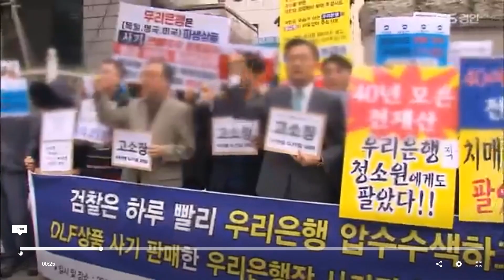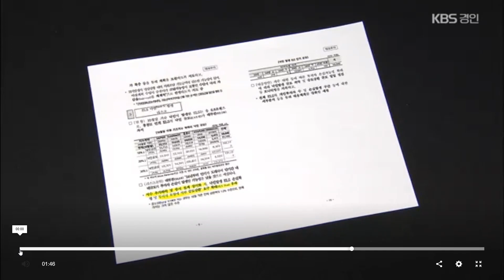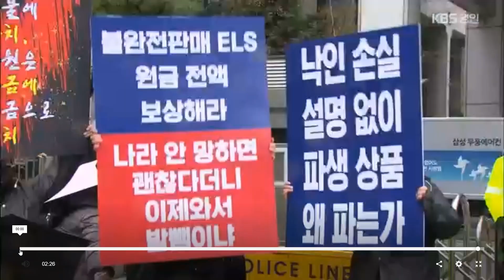고위험 상품 점검 회의’ 정례화 한다더니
홍콩 H 지수관련 - ELS 가입자 피해자모임